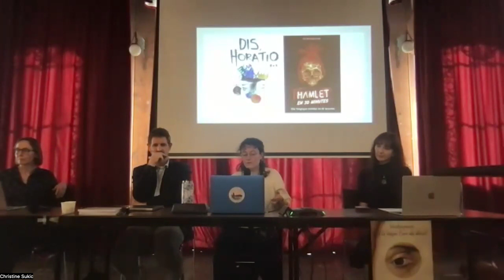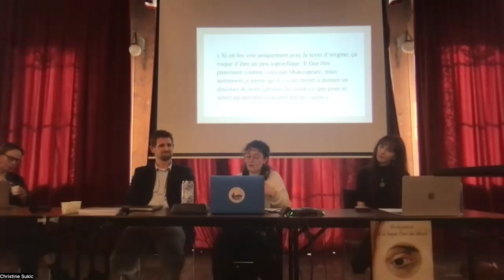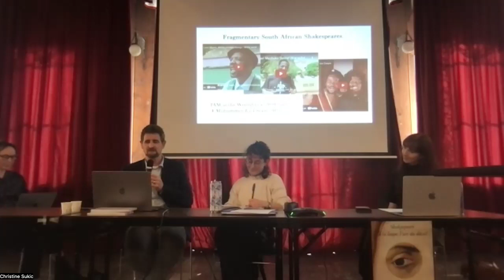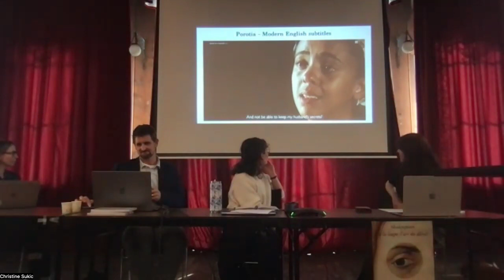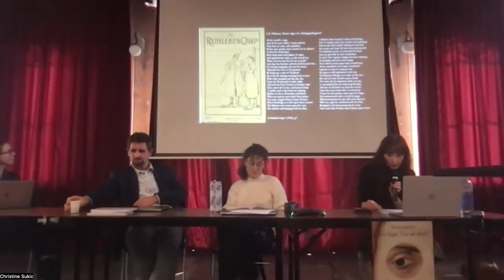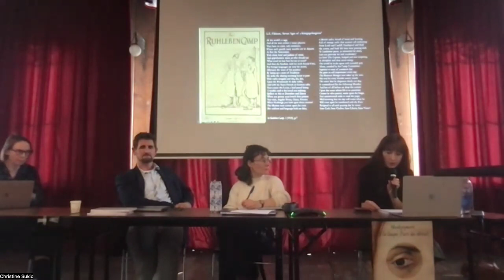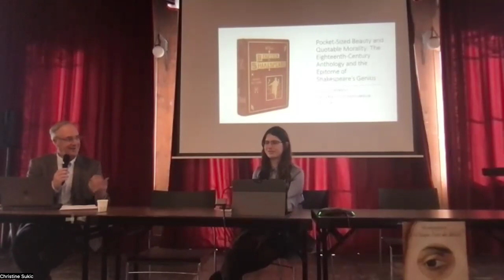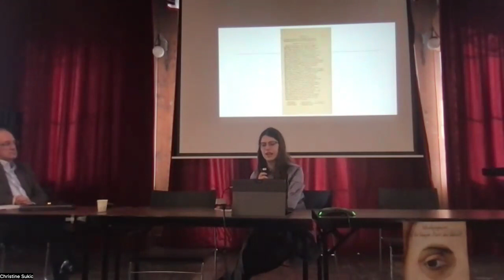Saturday 16 March part 2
Panel 7: Formes abrégées en scène/Down-Sizing in Performance
00:00:25 Méline Dumot (Université Clermont Auvergne), « Shakespeare en abrégé: Hamlet en 30 minutes »
00:23:25 Chris Thurman (University of Witwatersrand), “Small South African Shakespeares on Screen”
00: 49:10 Amy Lidster (University of Oxford), “Shakespeare in Fragments: Performances at Ruhleben Internment Camp during the First World War”

Panel 8: Fragmenting Shakespeare in the 18th century
01:25:25 Luisa Signorelli (University College London) “Pocket-Sized Beauty and Quotable Morality: The Eighteenth-Century Anthology and the Epitome of Shakespeare’s Genius”